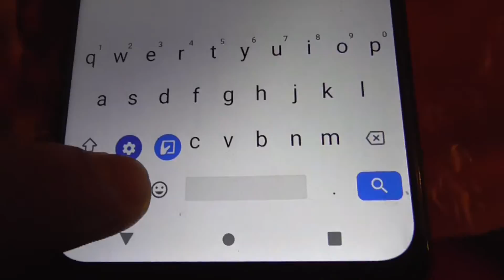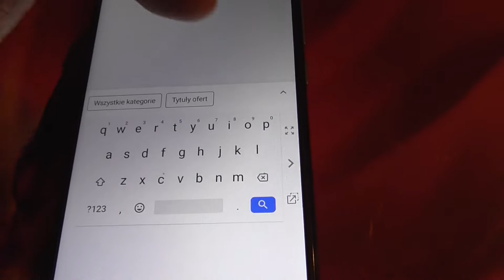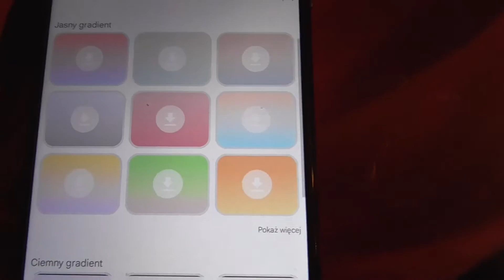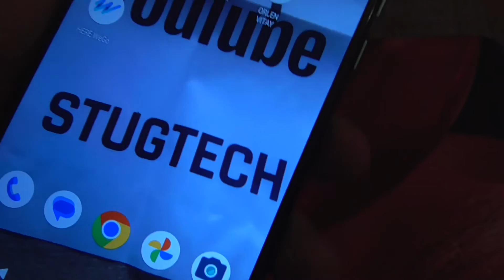Jak zmienić położenie klawiatury w systemie Android Go Edition?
Witam, w dzisiejszym materiale - Jak zmienić położenie klawiatury w systemie Android Go Edition?. Dla niektórych osób położenie wirtualnej klawiatury w telefonie jest istotną rzeczą, w bardzo prosty sposób można ją przestawić w inne miejsce, jak to zrobić?, dowiesz się w tym materiale :). Film zrealizowany na systemie Android 11 Go Edition. Pozdrawiam serdecznie :).